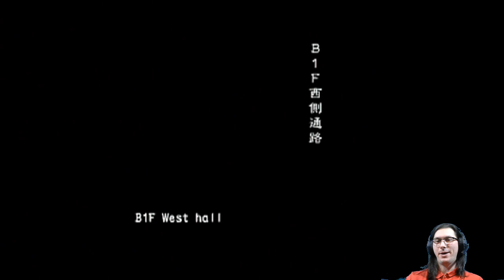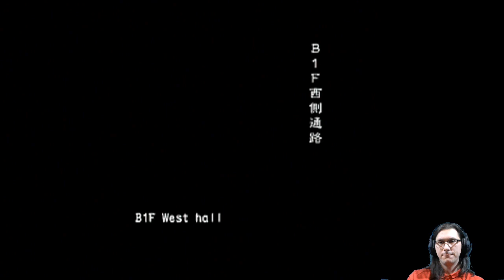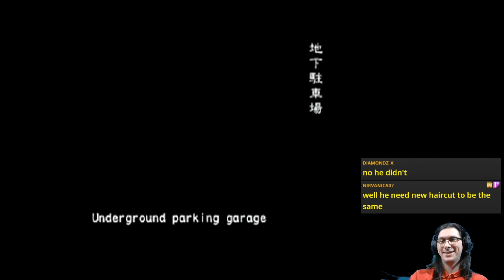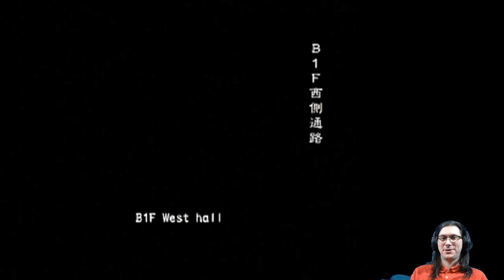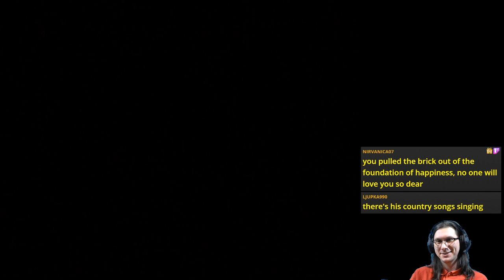Cindy's Failed A2Z (Online VH FF) | Resident Evil Outbreak: File #2 [PS2]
We forgot Jim's coin...

Featuring bad luck and worse focus.